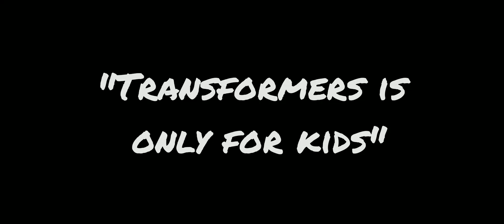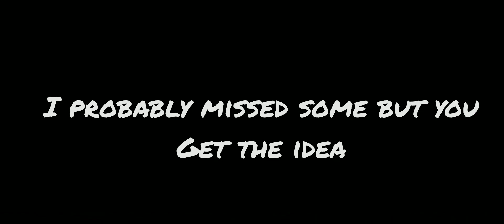"transformers is only for kids"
I get some kids see the the violence in transformers as cool like me. I got this idea from some dumbass on roblox who called me a kid for liking transformers.